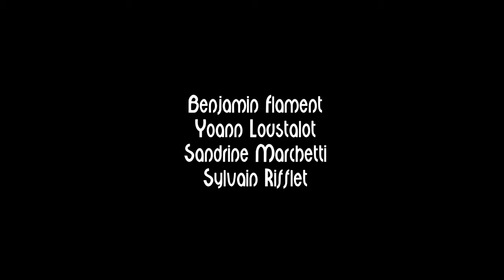A Chantar Sylvain Rifflet Troubadours Quartet Festival JAZZ360 Cénac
A chantar, composition de Béatrice de Die, arrangements de Sylvain Rifflet. Avertissement : volontairement la qualité sonore n’est pas celle du concert live ni du disque.
"Décidément, Sylvain Rifflet (Victoire du Jazz 2016 avec "Mechanics", meilleur album de l’année) prend un malin plaisir à "détricoter" tout ce qu’il entreprend dans ses albums précédents pour mieux nous régaler de ses curiosités les plus emballantes. Cherchant en permanence le contrepied et partant constamment dans des directions littéralement opposées, Sylvain Rifflet nous offre ici un de ses rêves : celui d’intégrer un jour des influences de musique médiévale (essentiellement profane) et la musique répétitive à un projet de musique modale. Voici donc "Troubadours" pour un déluge de poésie musicale d'amour-courtois et illuminé par "trois ménestrels de haute volée" (Open Jazz).

Sylvain Rifflet, saxophones, clarinettes et shruti box M4 à 3 octaves
Benjamin Flament, flamentophone, percussions
Sandrine Marchetti, harmonium, kalimba
Yoann Loustalot, trompette, bugle
Julien Reyboz, mixage son